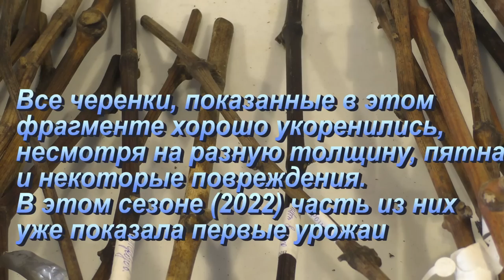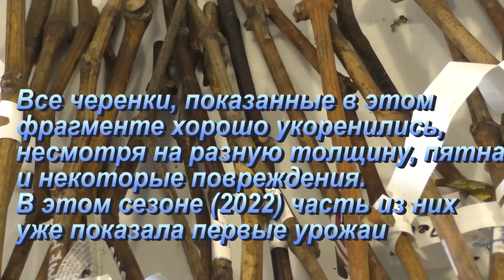Какими должны быть черенки винограда? Какие черенки покупаем мы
Бывают случаи, когда черенки плохо укореняются, начинают искать причины и часто считают, что плохие черенки, слишком тонкие или в пятнышки или еще что-то.
В этом видео я рассказываю, какие бывают черенки и показываю, какие черенки покупали мы